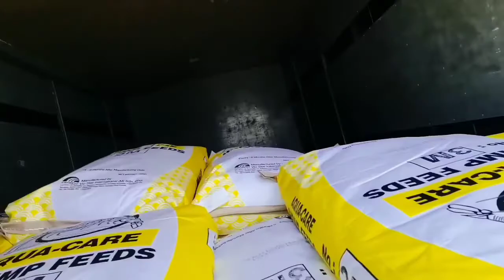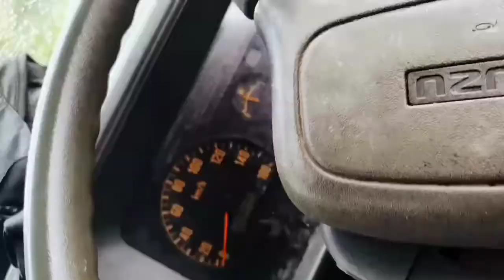lori sangkut terus terbalik dalam kolam ikan ni betul2 bagi cabaran dah goyang ni bahaya